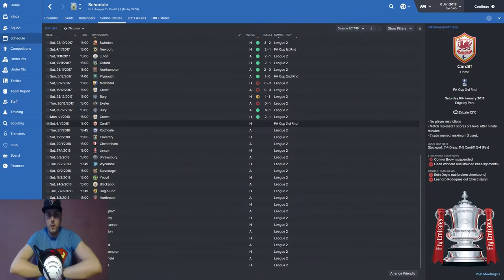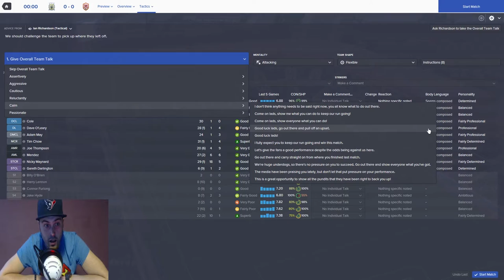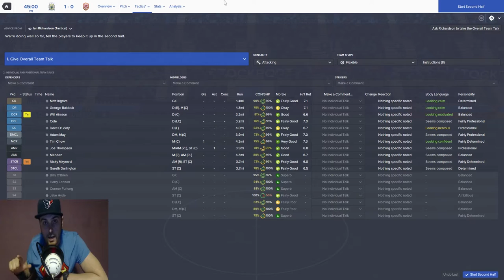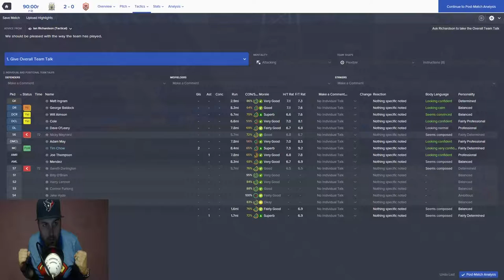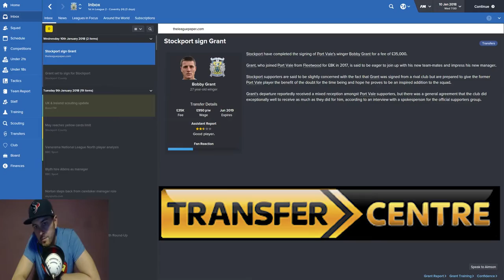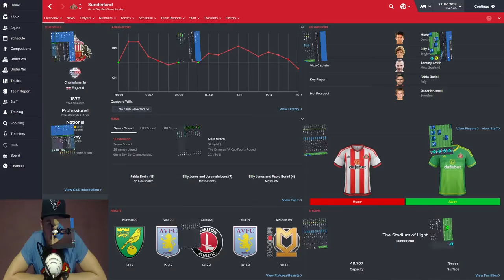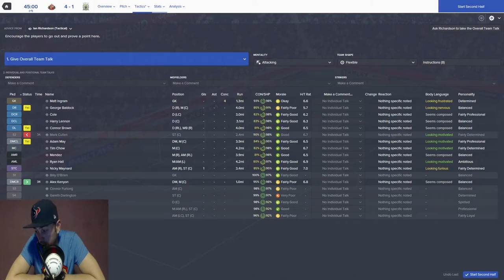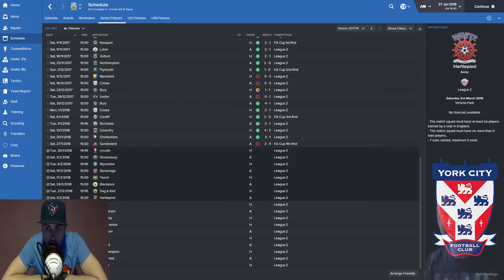S.O.S. Stockport County EP23 - The Dragon Slayers - Football Manager 2016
This is episode 23 in my SOS Stockport County series. In todays episode we have a 3rd Round FA Cup game against Cardiff City. We also have a pre game interview, highlights of the off camera games. And a second live com.